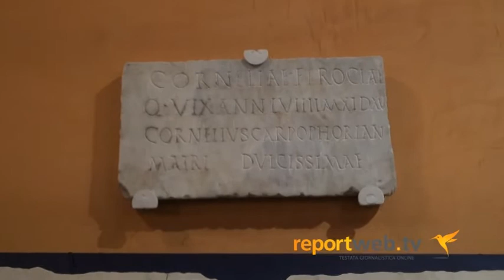Ordine Architetti Napoli - Eredità culturale dal 79 d.C di Castellammare di Stabia